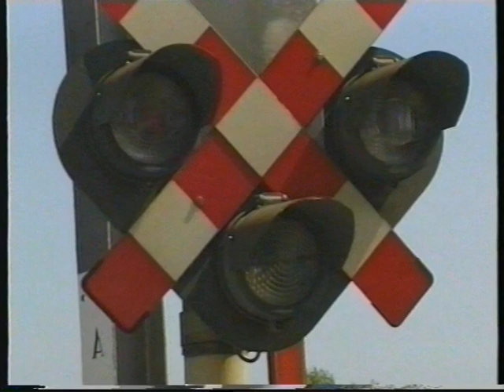Fietstocht Noteloze Notelaar 1998?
Filmpje destijds gemaakt als illustratie bij de Noteloze Fietstocht, vermoedelijk zomer 1998. Starring Geert Mertens als coureur Epoliet en reporter Rik De Graeve. Also starring Jo en Peter De Graeve, Eric De Kesel, Filip Van Dorpe, ... De kwaliteit van de film is omgekeerd evenredig met de huidige leeftijd van de acteurs.